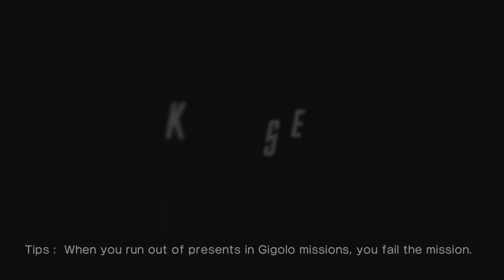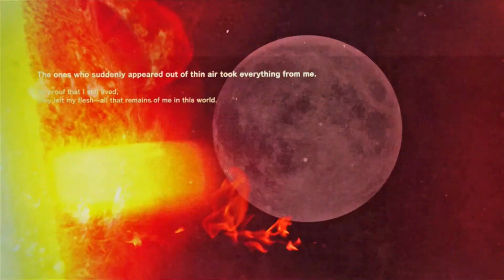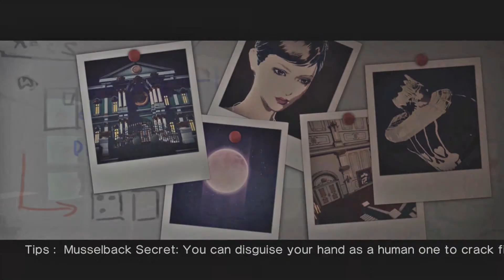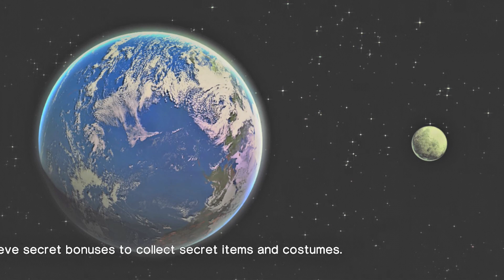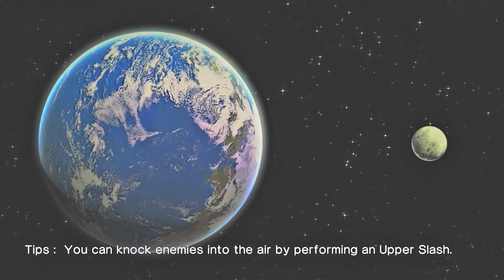We Play: Killer is Dead Part 3 "Man who conquered the Moon"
This episode we head out to far away lands to face down the ever elusive David.  Can we accomplish our goals?  Will good triumph over evil?  Killer is Dead?